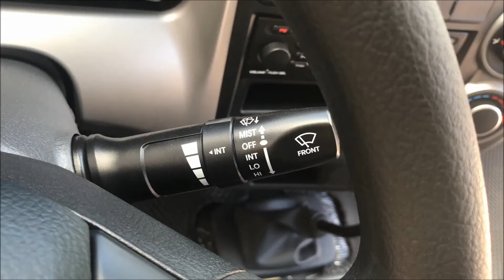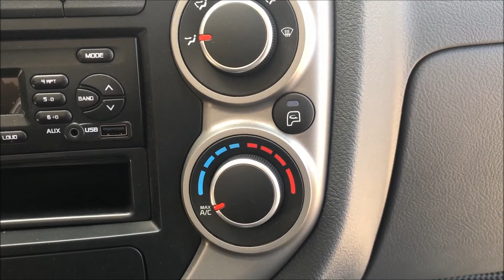Kia cabin đôi K200SD 4WD 2 cầu, 6 chổ, tải 1.5 tấn, máy dầu Hyundai D4CB 2.5L 130ps Euro4.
Xe tải Kia K200SD, 2 cầu, 6 chổ, thùng lửng, tải 1.5 tấn KIA FRONTIER K200SD – 4WD: XE TẢI CABIN ĐÔI ĐA DỤNG VÀ HIỆU QUẢ
Tiếp nối thành công của thương hiệu xe tải nhẹ máy dầu Kia Frontier quen thuộc được khách hàng tin dùng, Thaco tiếp tục giới thiệu ra thị trường dòng sản phẩm Kia Frontier K200SD – 4WD hoàn toàn mới, đáp ứng đa dạng nhu cầu sử dụng của khách hàng trong nhiều lĩnh vực, ngành nghề khác nhau.

Kia Frontier K200SD – 4WD (2 cầu) trang bị động cơ HYUNDAI D4CB với hệ thống dẫn động 4 bánh với 3 chế độ vận hành cầu nhanh – chậm linh hoạt trên nhiều điều kiện địa hình khác nhau. Kia Frontier K200SD – 4WD được định vị là sản phẩm phù hợp cho hoạt động vận chuyển tại các vùng trung du, miền núi và các khu vực có địa hình phức tạp.

Cabin Kia Frontier K200SD – 4WD được thiết kế 6 chỗ ngồi, chiếm ưu thế nhờ khả năng chuyên chở linh hoạt, vừa có thể chở người và vận chuyển hàng hóa, đặc biệt đối với các khu vực hoạt động ở các nông trường, trang trại…

Kia Frontier K200SD – 4WD có mức tải trọng 1.490kg với đa dạng thùng tải, đáp ứng mọi nhu cầu của khách hàng trong phân khúc tải nhẹ. Ngoài ra, Thaco đáp ứng gia công thùng tải theo yêu cầu riêng biệt của khách hàng.

Xem thêm tại: httsp://xetaibaoloc.com hoặc gọi 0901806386